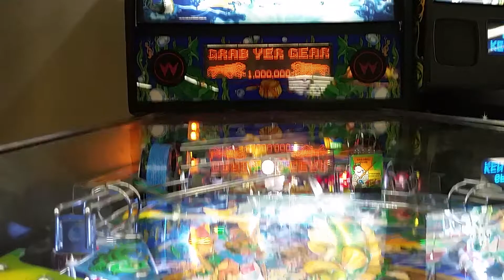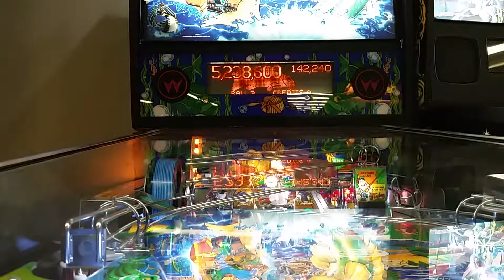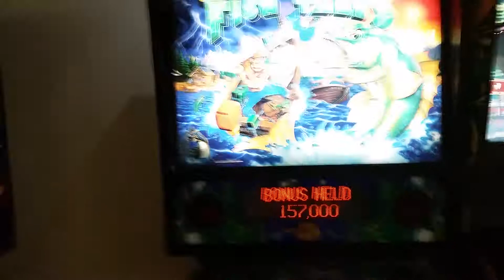Fish Tales Pinball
At Mega Play Entertainment Center, In Mishawaka Indiana.